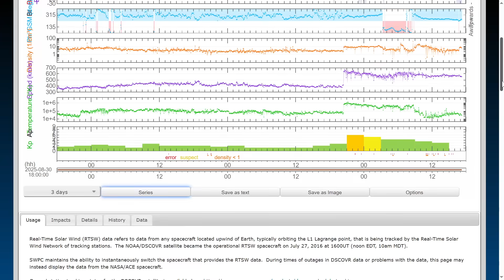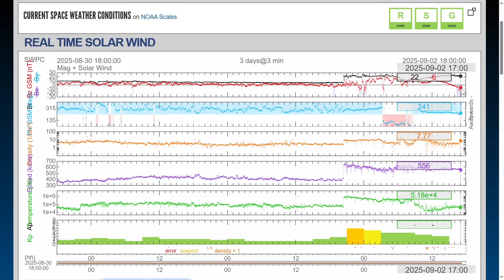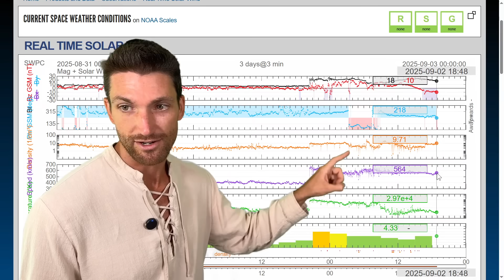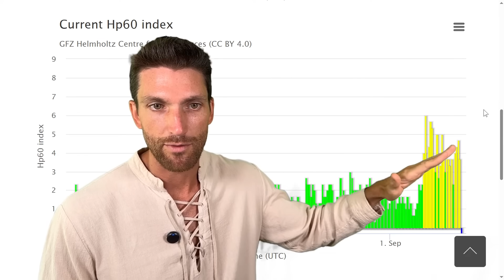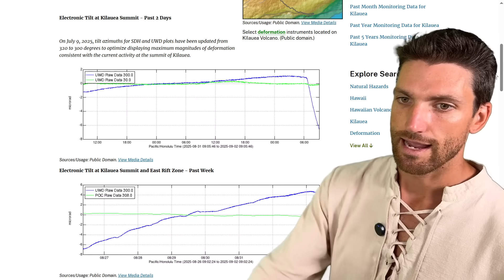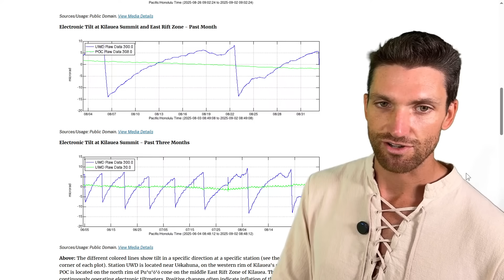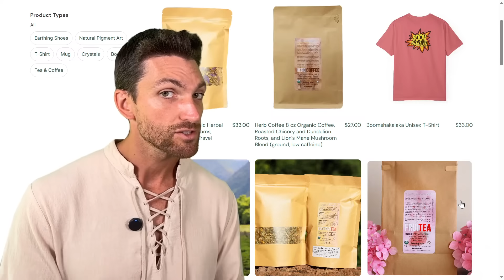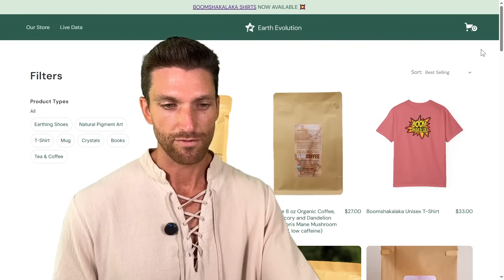Kilauea ERUPTS 💥 Planetary Energy Vibrations Sweep Across Earth from G2 Geomagnetic Storm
Kilauea is erupting with episode 32 while the Earth is in the middle of a strengthening G2 geomagnetic storm.